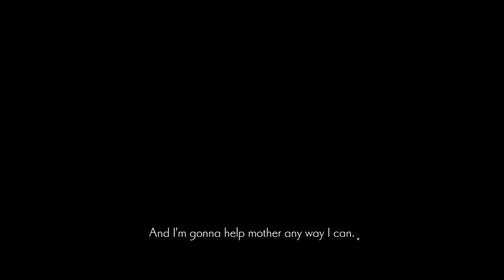Let's Play Ender Lilies Episode 28 : Notes, spirits and tunnels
A lot of exploring here. In this one we find it all! Notes with fluff in them, spirits that we didn't meet before and dreadful tunnels filled with poison. What more is there left for us to face?
So withour further ado I present Ender Lilies.